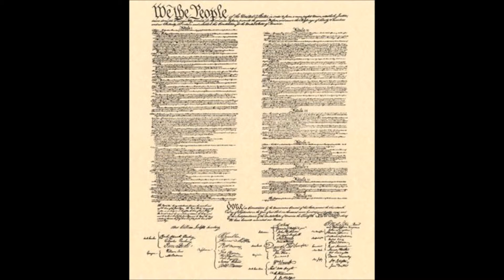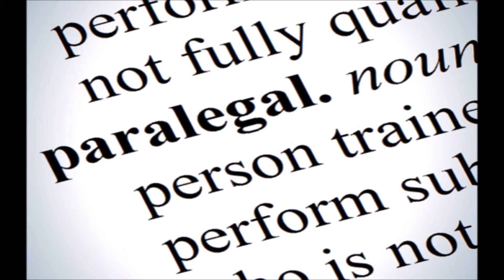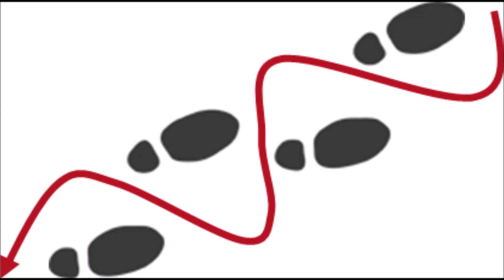Sydney Shepherd Digital Story